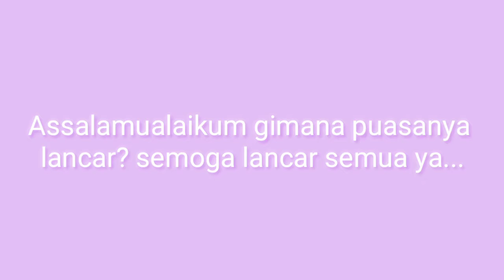BELI TAKJIL DI PROMENADE BUAT BUKA PUASA || SAKURA SCHOOL SIMULATOR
Gimana puasanya lancar semua
Semoga lancar semua ya
Dan di hilangkan virusnya
Aamiin...